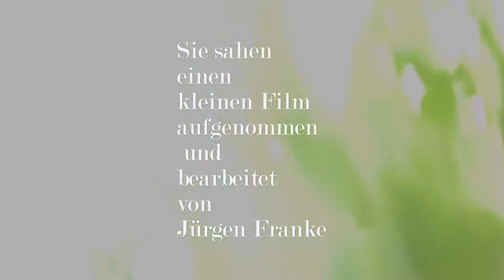Kröten im Frühjahr 2018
Beobachtungen während der Krötenwanderung im Frühjahr 2018 am Stausee Birkungen